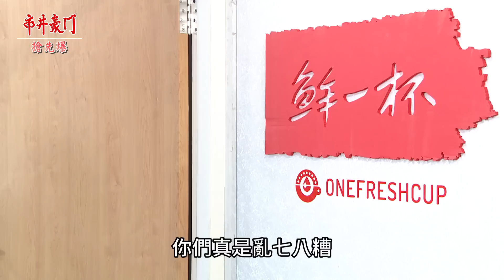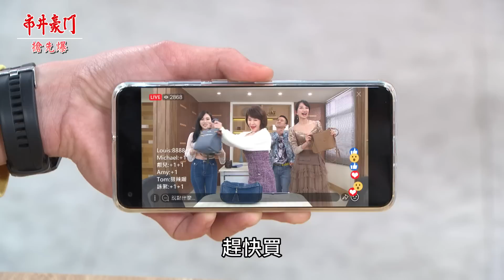《八點檔搶先爆》市井豪門 EP119 楊家將大回歸 妖女又來亂？